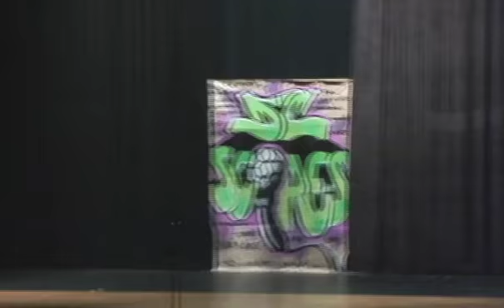2011 DC SCORES Poetry Slam!: Tubman Elementary School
Tubman Elementary School performs at the 2011 DC SCORES Poetry Slam!